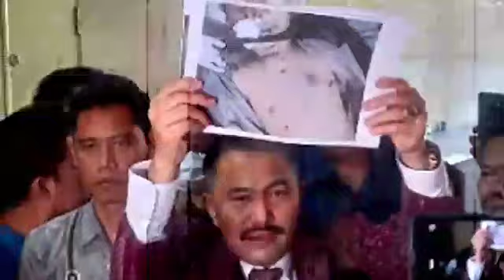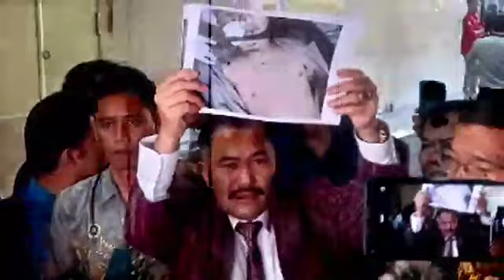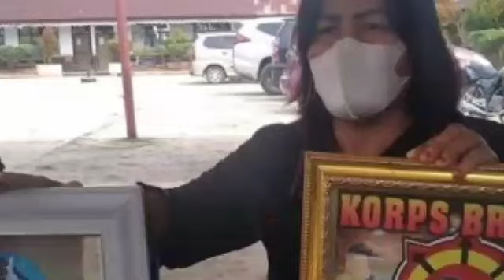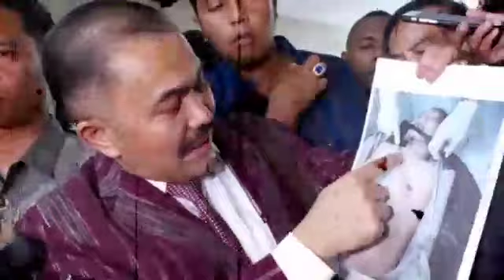Salah Satu Barang Bukti Cctv Telah Di Temukan !! Semua Tidak Bisa Ngelak lagi !